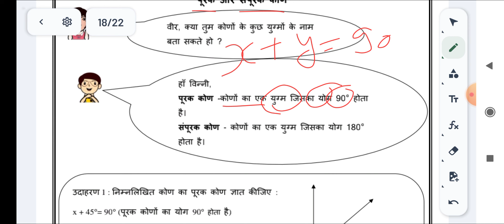10/08/23 WS MISSION MATHEMATICS WORKSHEET CLASS 9 |9 CLASS MISSION MATHS worksheet 10 AUG 23 ws